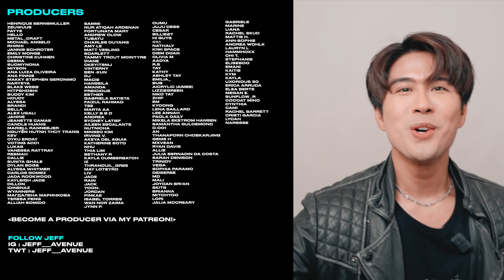FIRST REACTION! Performer Reacts to BIGBANG 'Still Life' MV | Jeff Avenue